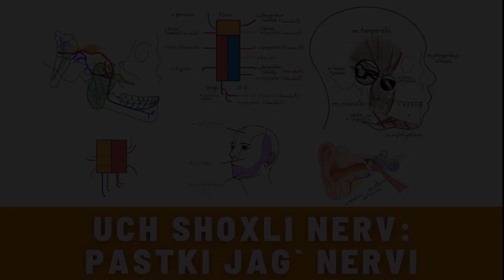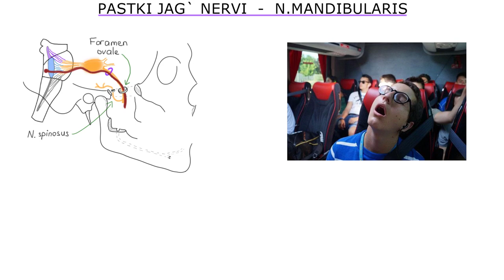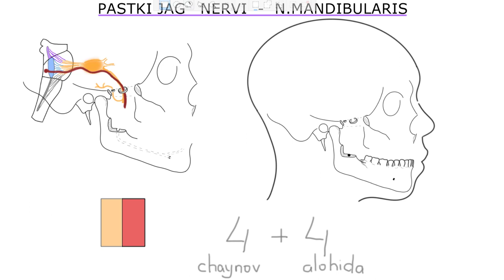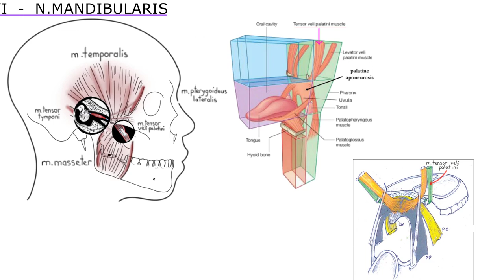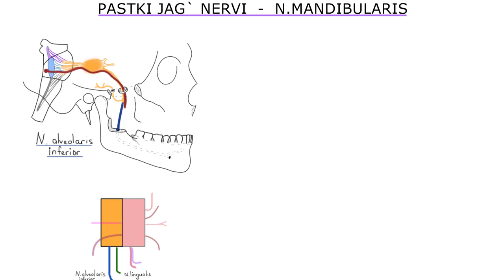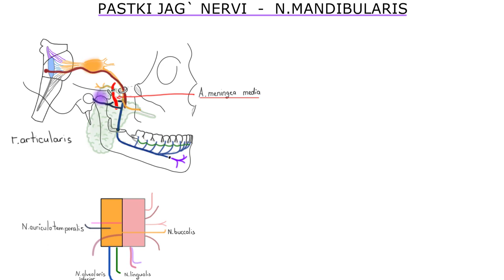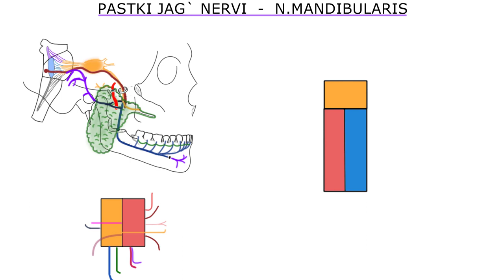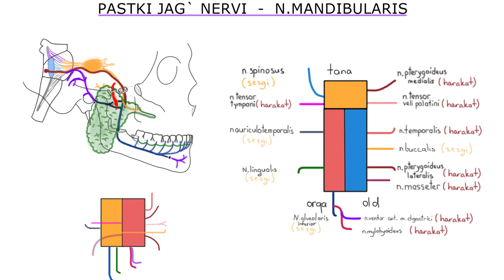UCH SHOXLI NERV (4-QISM) | PASTKI JAG` NERVI-N.MANDIBULARIS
Mavzu: Uch shoxli nerv. PAstki jag` nervi (N.Mandibularis)  |  Уч шохли нерв - Пастки жаг нерви

00:51 - Chakka osti chuqurchasi
01:10 - N.Spinosus
02:31 - Pastki jag` nervining xarakatlantiruvchi shoxlari
04:29 - N.Lingualis
05:11 - N.Alveolaris Inferior
06:00 - N.Buccalis
06:21 - N.Auriculotemporalis

Agarda videodarsimiz sizga maqul b`olgan bo`lsa Like tugmasini bosishni, kanalimizga obuna bo`lishni hamda ushbu videoni do`stlaringiz bilan ulashishni unutmang!

Nervus trigeminus
Nervus mandibularis
N.Alveolaris inferior
Til nervi
Uch shoxli nerv